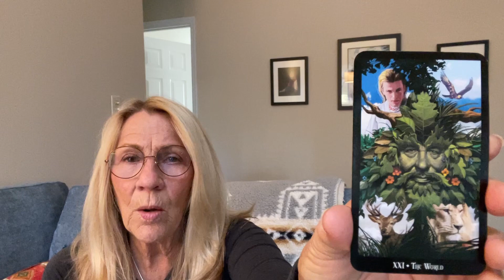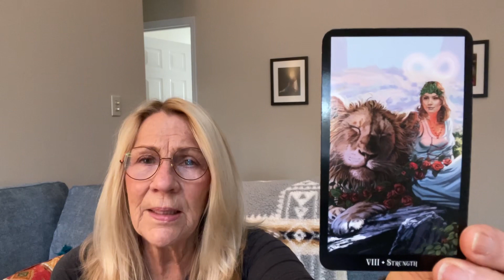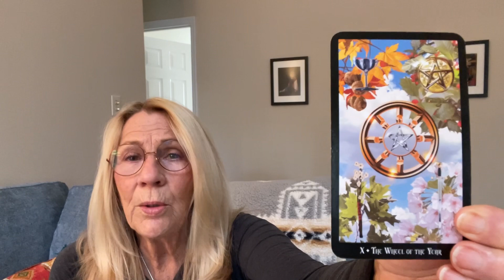Aquarius astrological Tarot, January 2023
Hi Aquarius! I hope that all of you are enjoying your holiday weekend. There was a new moon and Capricorn yesterday so it’s a great time to plant seeds for the future. Enjoy this video and happy new year.

Sandy Couture